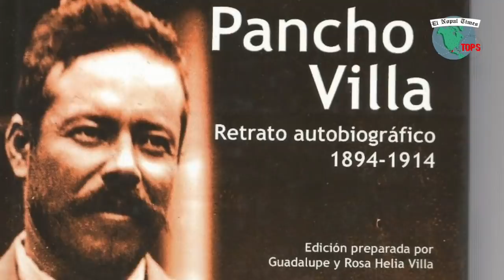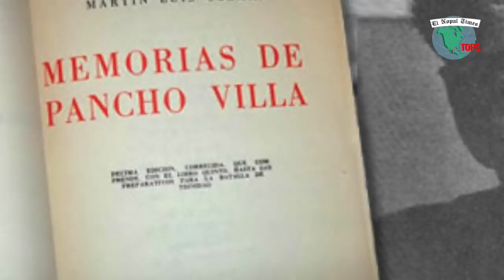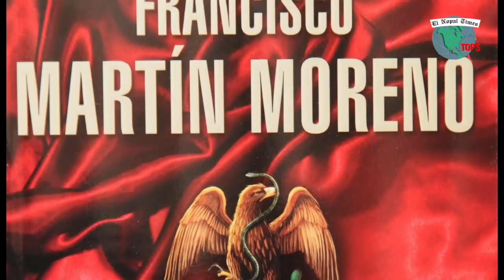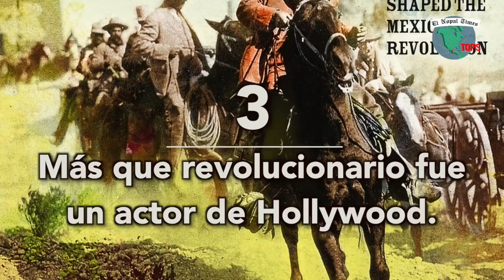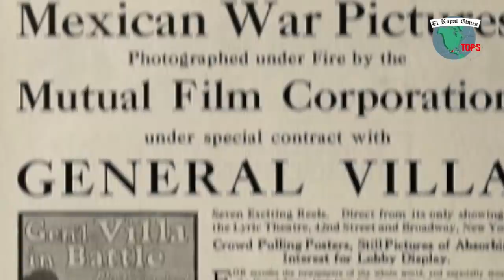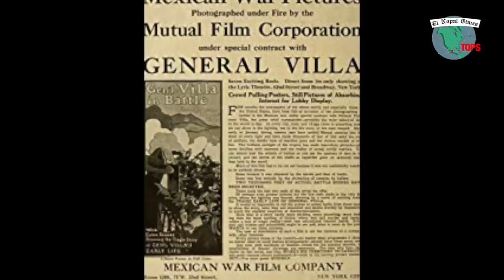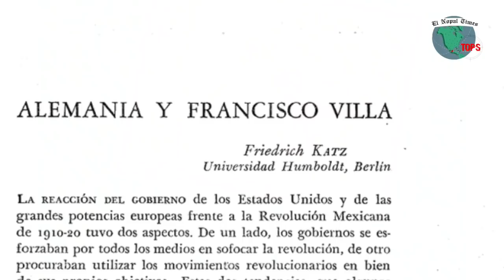Secretos OSCUROS de Pancho Villa que NO los enseñan en la escuela